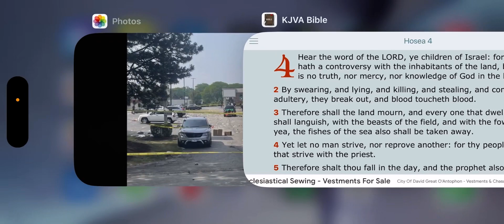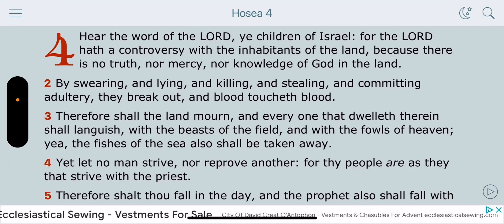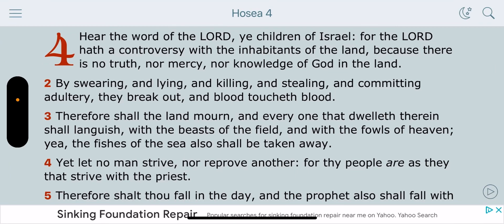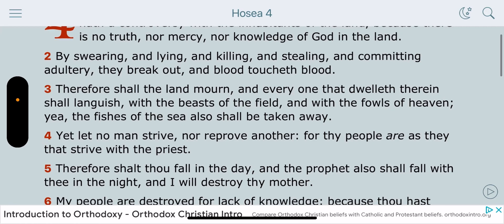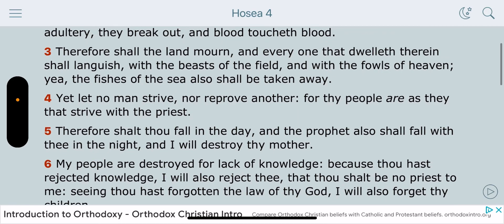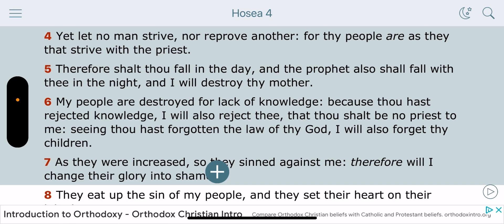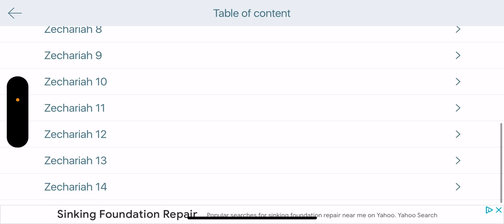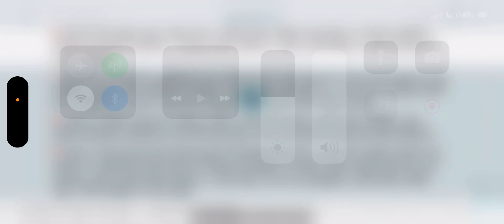Another Example Of Why The 2/3rds Will Be Destroyed #12: Willowbrook Shooting